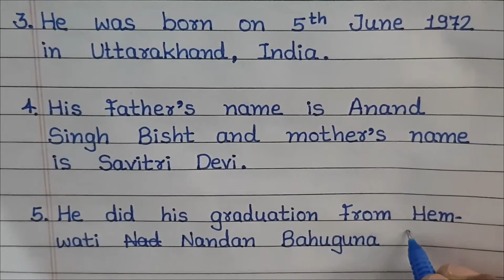10 Line On Yogi Aditya Nath || PLS Education || Essay Writing, Letter Writing, Application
Hello Friends Today I Am Writing || 10 Line On Yogi Aditya Nath || PLS Education || Essay Writing, Letter Writing, Application ||